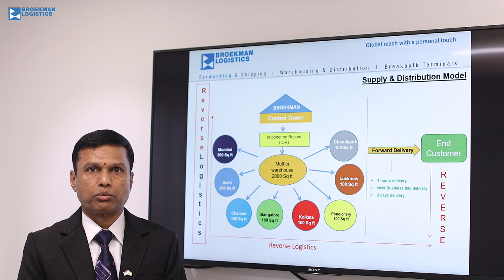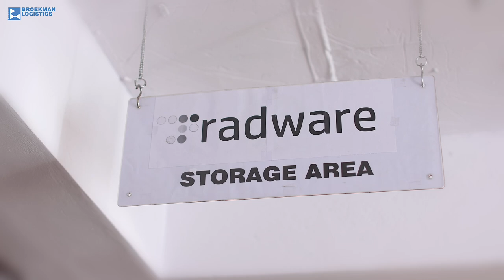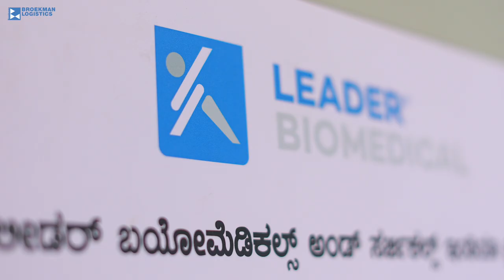Company Profile Shoot : By GK Vale and Co.